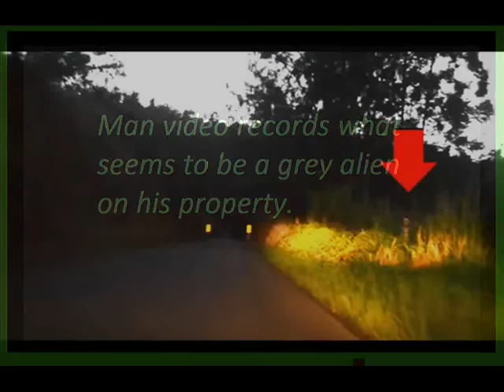Man Catches Alien Grey Live on Video!!! UFO's, Extraterrestrial Technology Or The Elite's Toys?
Reality Strikes speculates on the thin line between the elite flying their toys, and the possibility of extraterrestrial existence.

The music is in vein of  rock. You could say our channel is a SALUTE to underground ROCK, METAL, THRASH METAL, COUNTRY THRASH METAL, CLASSIC ROCK, MELLOW CLASSIC ROCK, PUNK, STONER DOOM METAL, AND JIVE.
... and you may just find a video of ALIEN GREYS, UFO'S AND EXTRATERRESTRIAL TECHNOLOGY   ; )